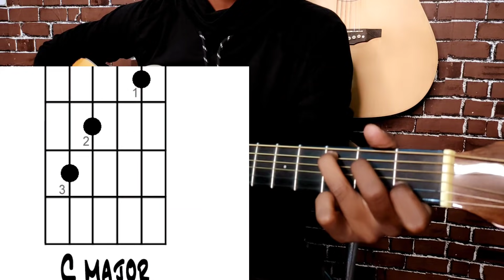Aashiqui 2 songs guitar lesson | for beginners easy to play